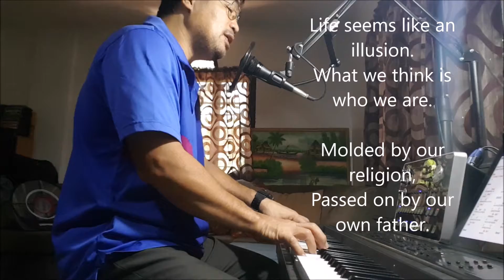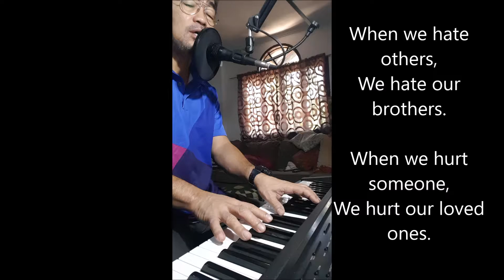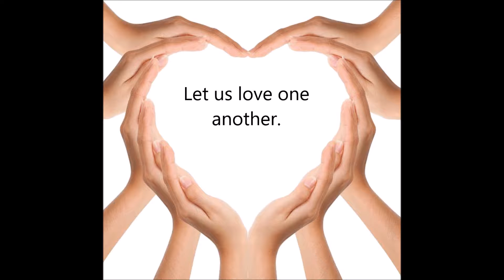We Are All Brothers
Original composition by Art Vidad